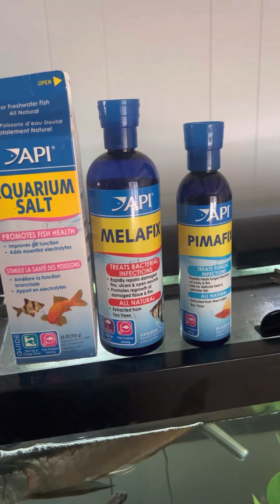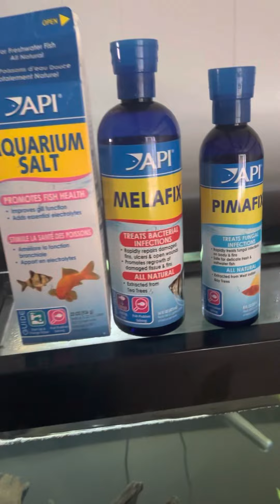125 gallon update!! Bad News!!